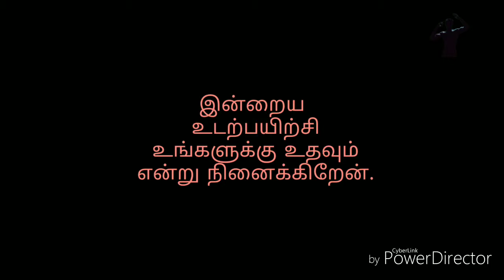தினம் ஒரு உடற்பயிற்சி ( வயிற்றுபகுதிக்கான இலேசான உடற்பயிற்சி :1-crisscross)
Part: abdominal
Level: easy